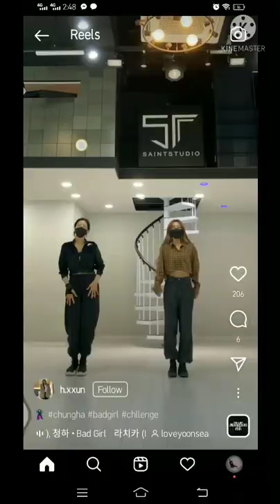Miss Pi x Yoon Se Ah | Bad Girl x Squid Game Dance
@loveyoonseah @h.xxn IG video post.

Songs
Bad Girl
Squid Game Remix